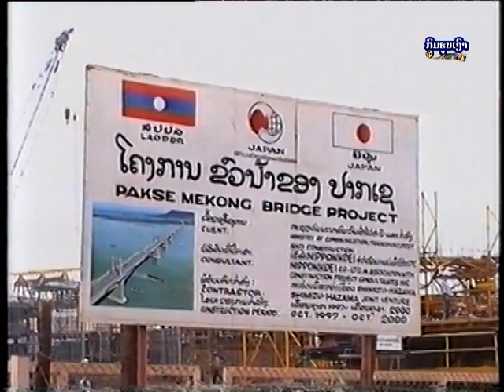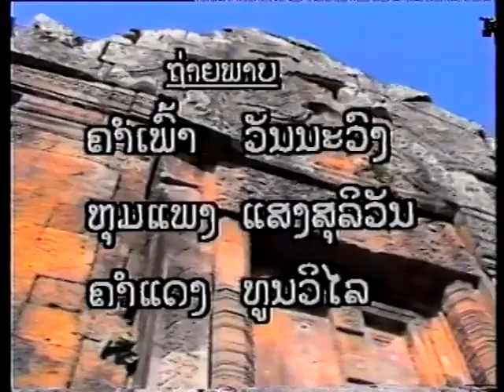ຜາສາດຫີນວັດພູຈຳປາສັກ - ສູນສຳເນົາຟິມຮູບເງົາແລະວີດີໂອ 1999